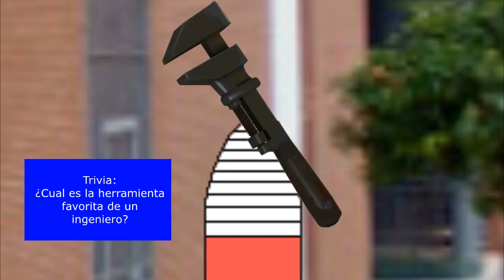[Remake] El Invento de EngiHandy (Blurb)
Blurb = El estilo de mondo de poner mensajes en el capitulo

Canciones:
-The Legend of Zelda Majoras Mask Boss Theme
-ElTorro64Rus Soapy Marsh
-Ren & Stimpy Ost Inferno
-Kirby Air ride Spring Breeze